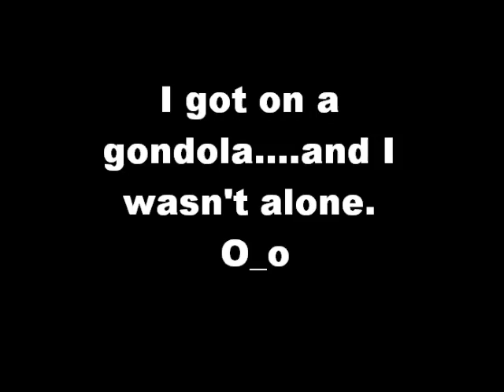Assassin's Creed 2: Gondola Glitch ((Backseat Driving))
A glitch that happened while running around in Assassin's Creed 2. This guy wants to drive I think...